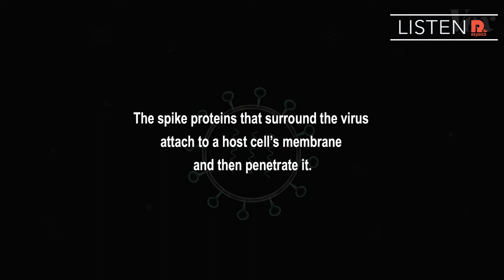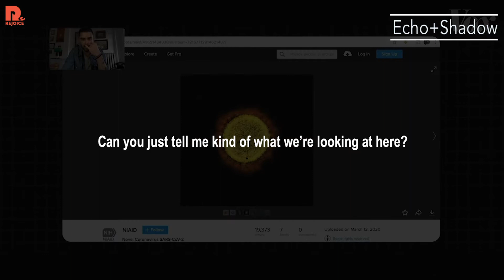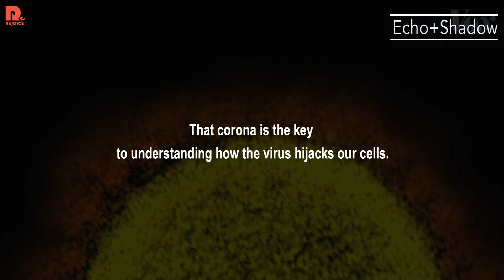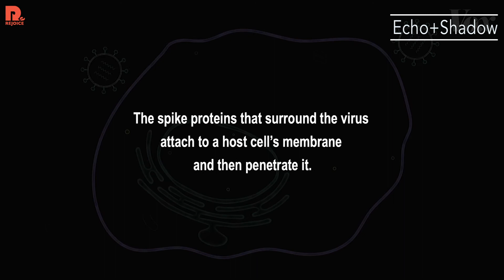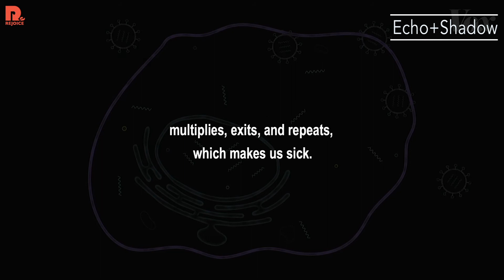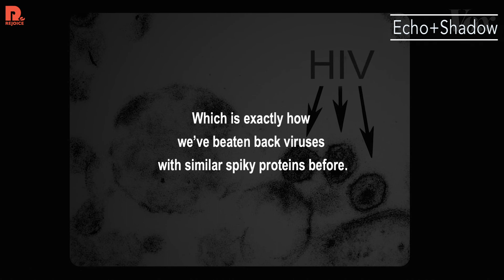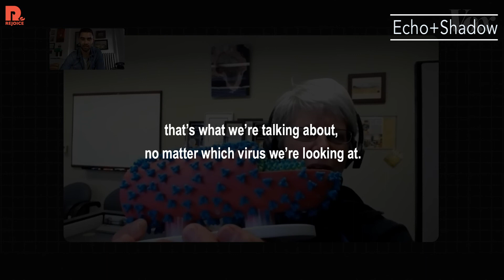9406r 看短片學英文 冠狀病毒近看是像什麼 What the coronavirus looks like up close 練習 6/7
看短片學英文
冠狀病毒近看是像什麼
What the coronavirus looks like up close
練習 6/7

歡迎大家來到喜樂美語 看短片學英文系列
每集都會有詳細的講解讓大家可以先理解內容
然後最重要的是幫大家剪輯好可以直接使用的練習
因為這個系列的影片普遍會比預告片長
所以講解和練習各別都會編輯成分開的影片
以後練習的影片會有慢速和正常速度兩集
可以再從 Youtube 影片控制的地方再調整成適合自己的速度
每個句子或段落會反覆重複多次
知道意思後鼓勵大家就記得不要看字或想那個句子
專注在聲音的複製上！

不要忘記點鈴鐺 有新的影片出來才不會錯過
Have Fun :)